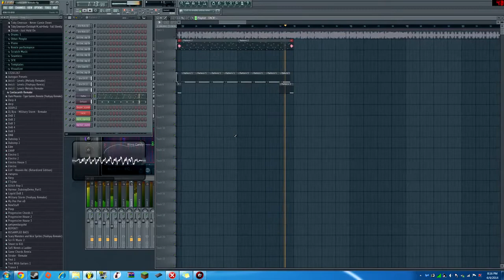FL Studio 11 My Pet Coelacanth (Yeahyay Remake)